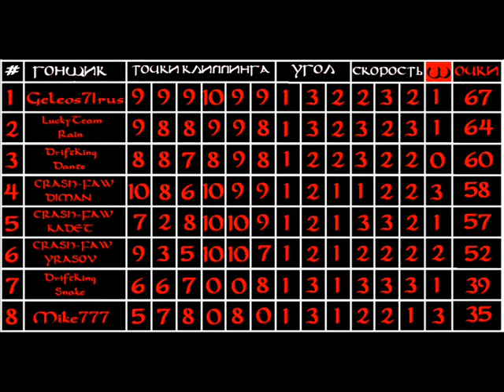D1GP Test Chempionship Bеst 4